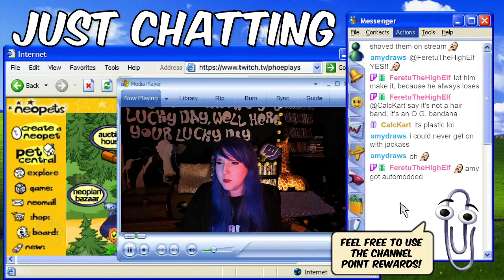This can't end well for me